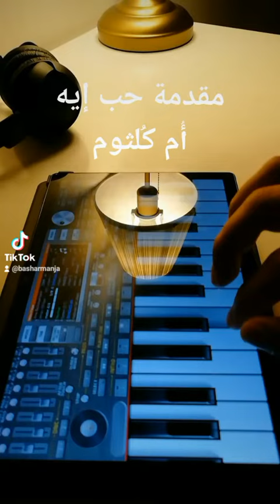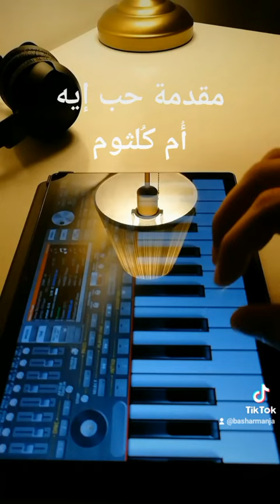مقدمة اغنية حب ايه للفنانة ام كلثوم